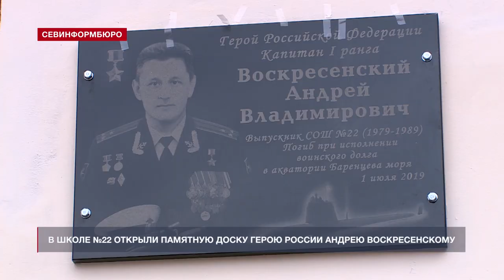В школе №22 открыли памятную доску Герою России Андрею Воскресенскому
Шагнувший в вечность. 14 декабря на территории севастопольской школы №22 имени Николая Алексеевича Острякова была открыта мемориальная доска в память о Герое России Андрее Воскресенском.